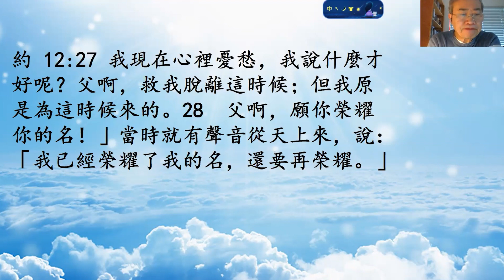12-28 晨禱分享